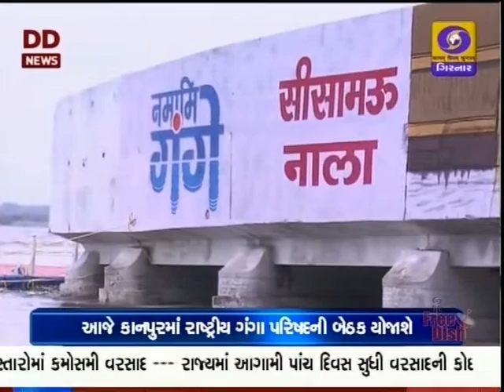ઉત્તરપ્રદેશના કાનપુરમાં આજે રાષ્ટ્રીય ગંગા પરિષદની મહત્વની બેઠક યોજાશે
ઉત્તરપ્રદેશના કાનપુરમાં આજે રાષ્ટ્રીય ગંગા પરિષદની મહત્વની બેઠક યોજાશે. શહેરની ચંદ્રશેખર આઝાદ કૃષિ અને પ્રોદ્યોગીકી યુનિવર્સિટીમાં યોજાનાર આ બેઠકમાં, પરિષદના અધ્યક્ષ તરીકે પ્રધાનમંત્રી નરેન્દ્ર મોદી સામેલ થશે. આ બેઠકમાં ગંગા સંબંધીત કામો માટે પાંચ રાજ્યોના મુખ્યમંત્રી કે તેમના પ્રતિનિધિ સામેલ થશે. આ ઉપરાંત રાષ્ટ્રીય ગંગા પરિષદના એક સભ્ય અને સંબંધીત મંત્રાલયના લગભગ 10 મંત્રીઓ જેમાં પર્યાવરણ, જળશક્તિ અને કૃષિમંત્રી પણ ભાગ લેશે. પ્રધાનમંત્રી ચંદ્રશેખર આઝાદ યુનિવર્સિટીમાં એક પ્રદર્શનનું અવલોકન કરશે, જેમાં નમામી ગંગે કાર્યક્રમ દર્શાવવામાં આવ્યો છે. પ્રધાનમંત્રી, કાનપુર બેરેજ સ્થિત અટલઘાટ જશે, જે માટે અટલ ઘાટને સુશોભીત કરાયો છે.